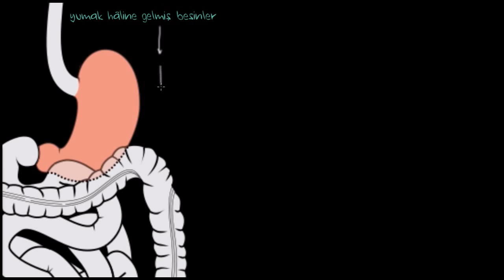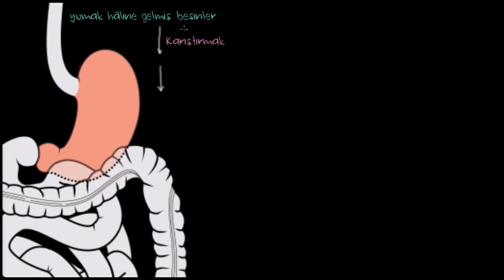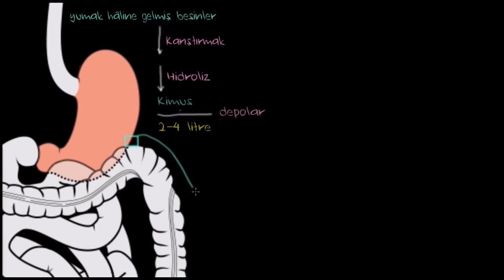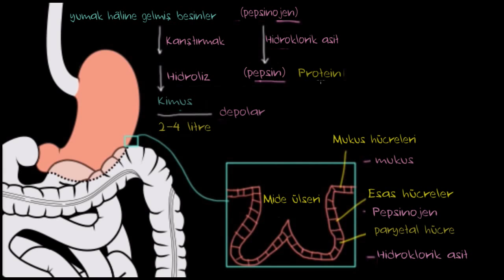Mide (Sindirim Sistemi) (Sağlık Bilgisi ve Tıp)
Sindirim sistemimizin önemli bir parçası olan midemizi inceleyelim.